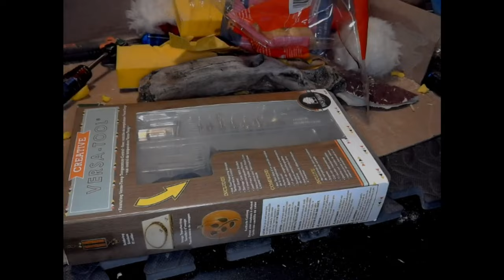How to Save Money by Carving Your own Gifts.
Hey Schmoes, Cap here. Today i intend to find out if a regular/untrained individual can carve a work of art without a trip to the hospital.

So come sit by the fire, grab a cup of cocoa, and have a listen while we jam out to some soothing tunes, and share a meme or two.

Lastly, have a very merry CraftsMas. and of course, a gloriously incandescent New Year.